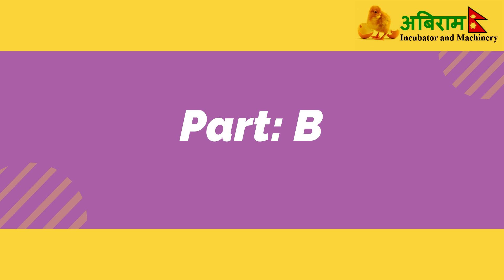बँधिया भाले पाल्ने किसानलाई अनुदान!! Grants in Poultry!! Abiram Agro-Tech +977 9849760686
Abiram Agro-Tech 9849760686, 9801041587, 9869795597
About this video:
This video contains two parts A and B.
Part: A
The grants provided by Rapti Rural Development of Dang districts to promote poultry in the village.  Sterilization surgery are done for chickens due to which the roster gains much body weight. Those farmers raised these type of roosters have getting maximum chances to get grants in the local level.

Part: B
Sterilization surgery demography
Note: Video taken only for the education purposes.
Some Notes:
दाङका थारु समुदायले कुखुरालाई खसी बनाउने प्रचलन वर्षौंअघि थालेका हुन् । खसी भाले तयार गर्न बास्न भालेको अण्डकोषमा छुराले काटेर धागोले सिलाइन्छ । अपरेसनबारे जानकारी नभएको व्यक्तिले अण्डकोष काटेका भालेको मुत्यु पनि हुन्छ । अपरेसन गर्न जानेका व्यक्तिले मात्र खसी भाले बनाउन सक्छन् । सामान्यतया २ साताभित्र अपरेसन गरेको घाउ ठीक हुन्छ । अपरेसन गरेको भाले २ सातासम्म बाहिर चर्न तथा हिँड्डुल गर्न पनि नसक्ने हुन्छ । खसी बनाएपछि भाले पोथीको पछाडी नलाग्ने, कम बास्नेलगायत गुण देखा पर्छ । भालेलाई खसी पार्नुको खास उद्देश्य ‘बीउको रूपमा प्रयोग नहोस् भन्नका लागि हो। “पोथी लाग्न नदिन भालेलाई खसी पारीयको हो । खसी पारिएको भालेको मासु अत्यन्तै स्वादिलो र कसिलो हुने भएकाले धेरैले खोज्छन् ।” खसी पारिएको भालेको मूल्य सामान्य भालेको भन्दा दोब्बर पर्ने भएकाले सामान्य आर्थिक अवस्था भएका व्यक्तिले पालेर राम्रो आम्दानी लीन सकिन्छ। खसी पार्दा एउटा भालेको तौल २ देखि 3 किलोसम्म हुन्छ ।
Some links related to Badhiya Bhale (Sterilization Surgery of Chickens)
बँधिया भाले पाल्ने किसानलाई अनुदान